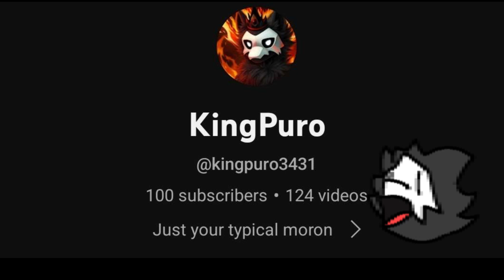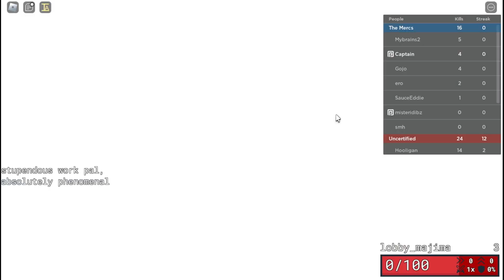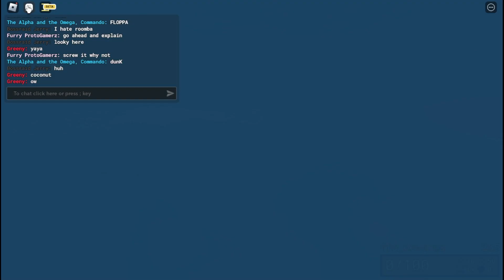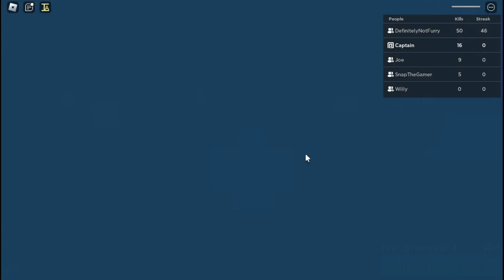Item Asylum - funny moments (100 subs special!)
I like being dumb